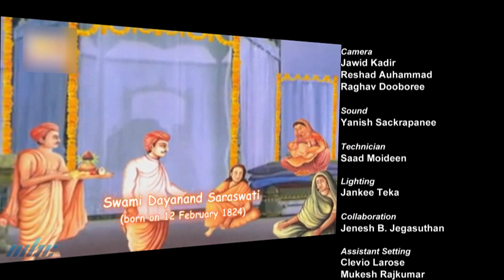Round Table on Satyarth Prakash Month by Arya Sabha Mauritius